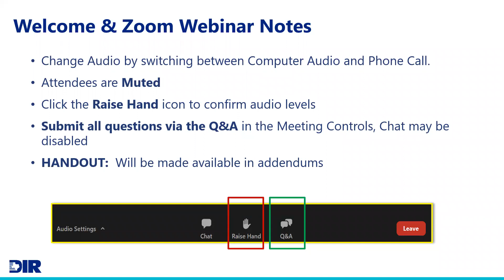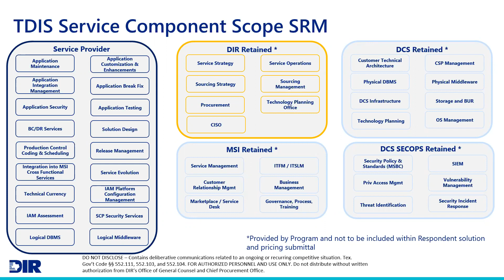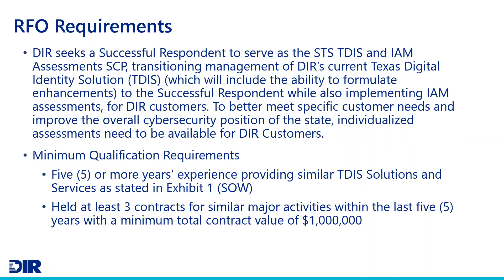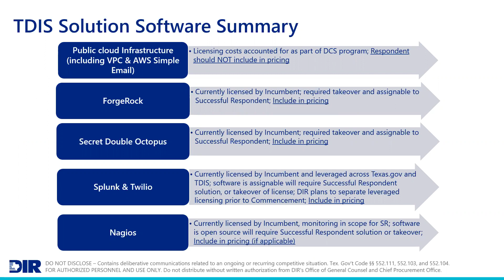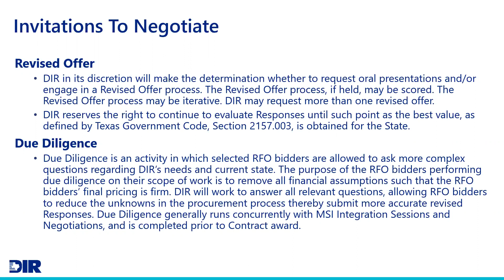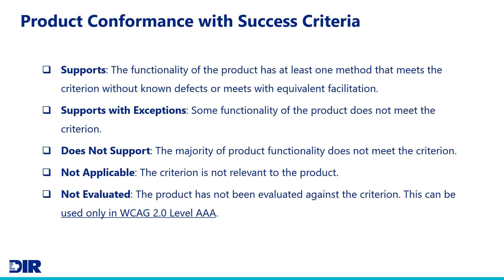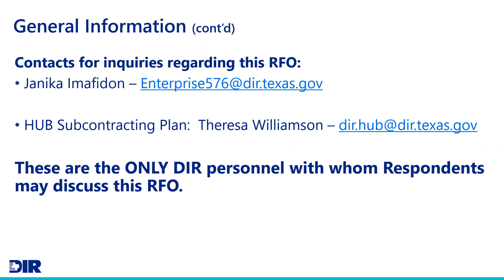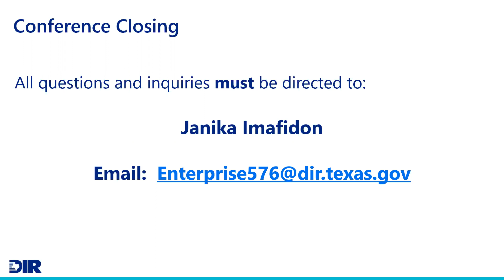Texas Digital Identity Solution and Identity Access Management Assesm, (TDIS/IAMA), DIR-CPO-STS-576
The Texas Department of Information Resources (DIR) seeks to procure a vendor to manage and further develop its Multi-Factor Authentication (MFA) and Single Sign-On (SSO) solution known as the Texas Digital Identity Solution (TDIS), along with providing Identity Access Management Assessments (IAMA) to eligible DIR customers through DIR’s Shared Technology Services (STS) program. DIR invites interested parties that meet the qualifications listed in the Request for Offers (RFO) to submit proposals regarding their solutions and related Service offerings.